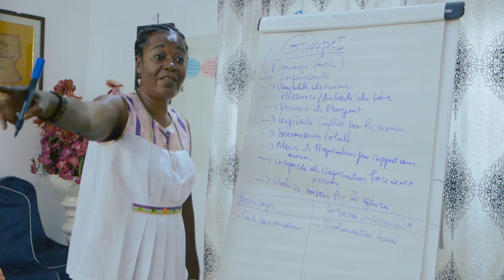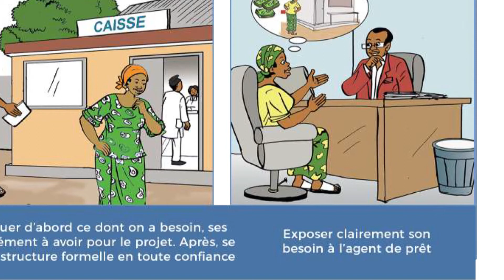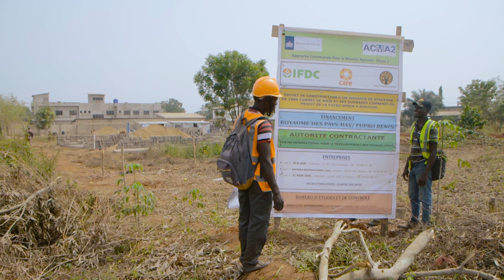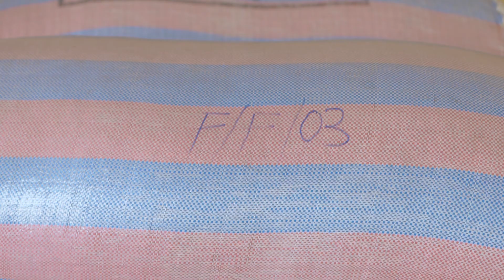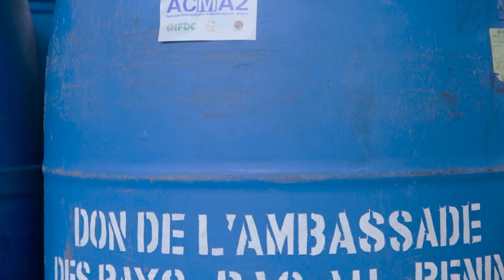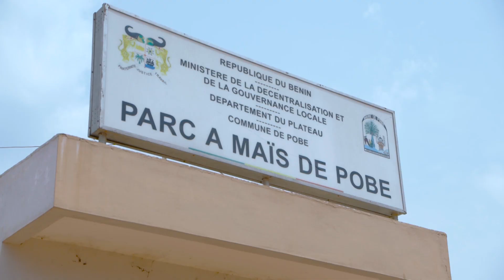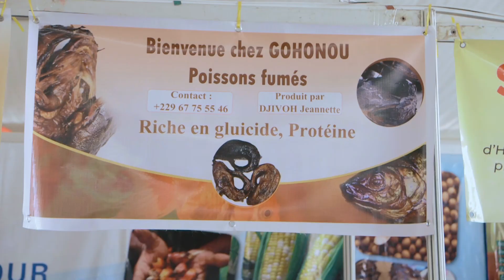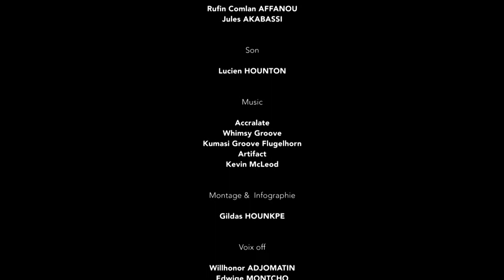ACMA2 de la Production à la commercialisation, faciliter l'accès au marché des produits agricoles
Ce Film présente le Programme Approche Communale Pour le Marché Agricole (ACMA) de sa phase une à sa phase deux. Le programme ACMA financé par l'Ambassade des Pays-Bas au Bénin, est actuellement dans sa phase deux. ACMA2 est mis en oeuvre par IFDC en consortium avec CARE Internationale Bénin Togo et KIT. ACMA2 est présent dans 28 communes des départements de l'Ouémé, du Plateau, du Zou et des Collines.